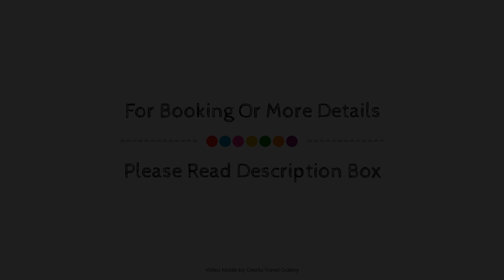Alaaddin Beach Hotel - Adult Only, Alanya, Turkey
Searching For
1. Alaaddin Beach Hotel - Adult Only - Alanya
2. Alaaddin Beach Hotel - Adult Only - Alanya Virtual Tour
3. Alaaddin Beach Hotel - Adult Only - Alanya Rooms
4. Alaaddin Beach Hotel - Adult Only - Alanya Amenities
5. Alaaddin Beach Hotel - Adult Only - Alanya Videos
6. Alaaddin Beach Hotel - Adult Only - Alanya Offers
7. Alaaddin Beach Hotel - Adult Only - Alanya Deals
Audio Credit:
Track Title: Blank Slate
Artist: VYEN